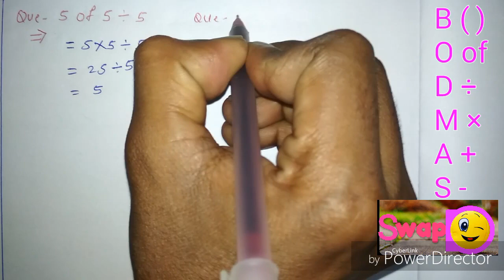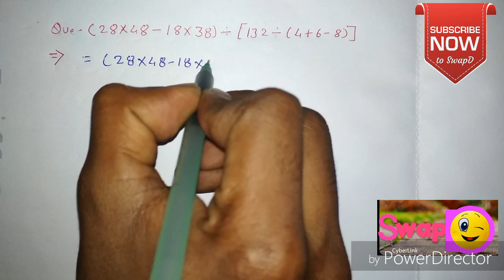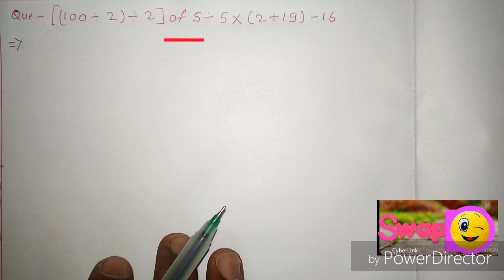BODMAS simple explanation with example (by SwapD)